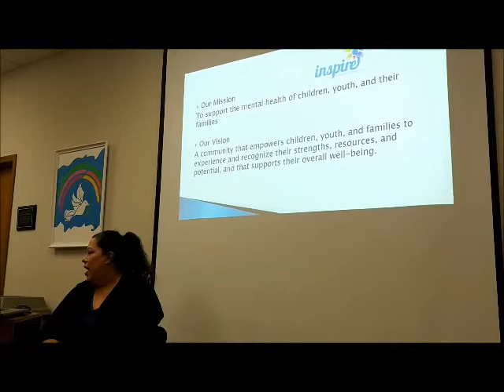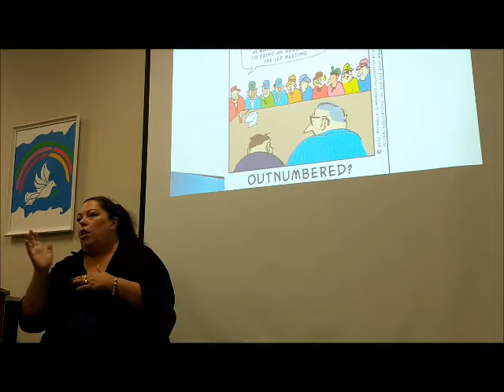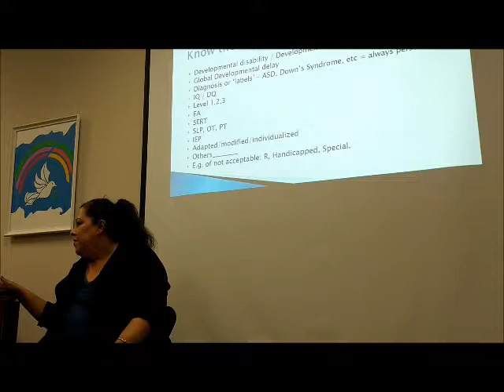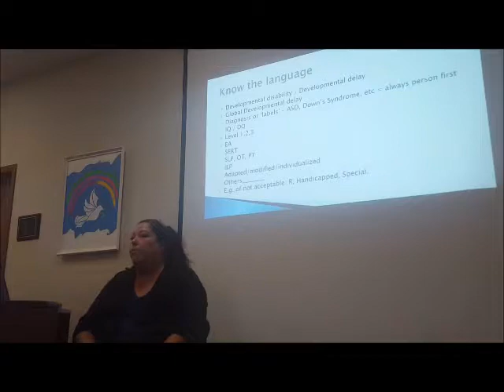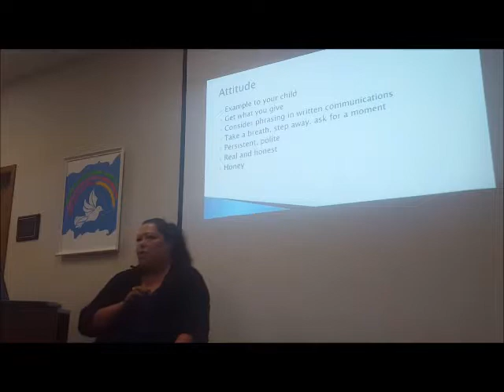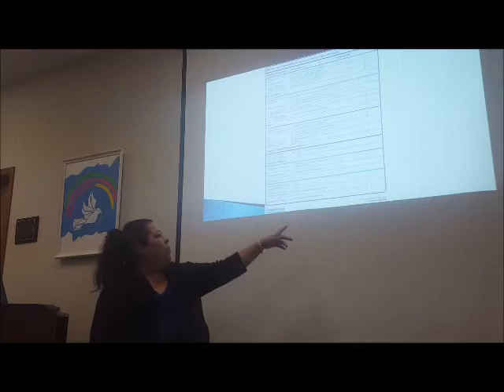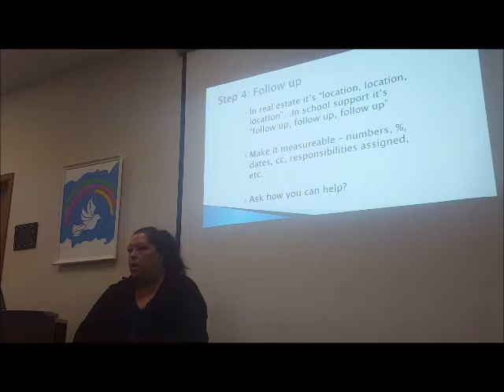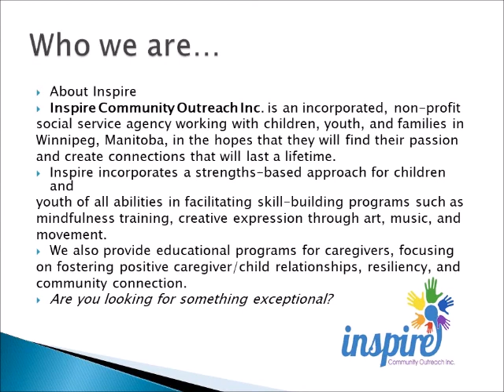IEP Presentation Video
Individualize Education Plans (IEPs) can be overwhelming to think about it. Good news, we are stronger together than we are apart, and with some support, we can rock this!